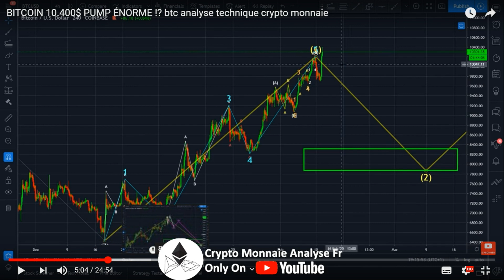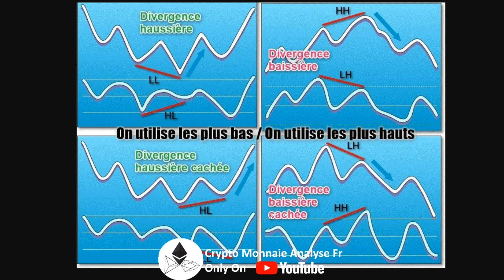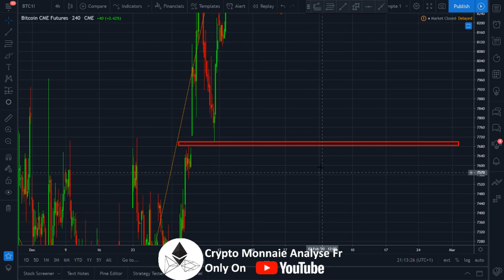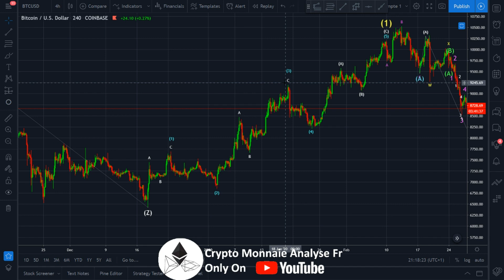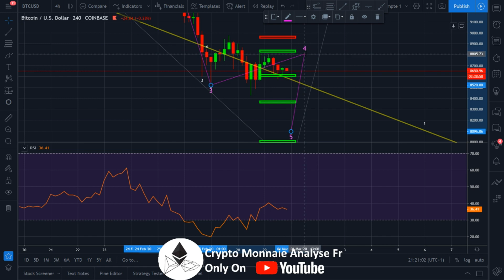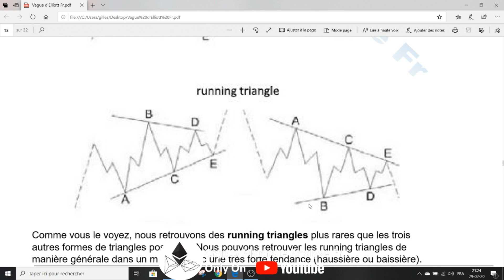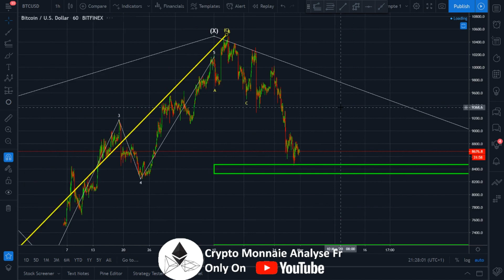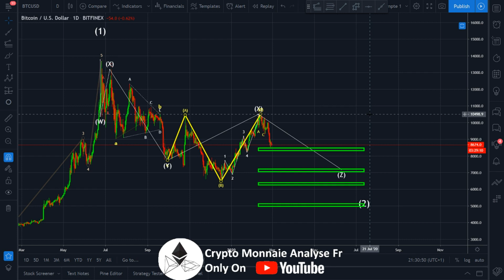BITCOIN ENCORE UN CRASH À VENIR !? btc analyse technique crypto monnaie